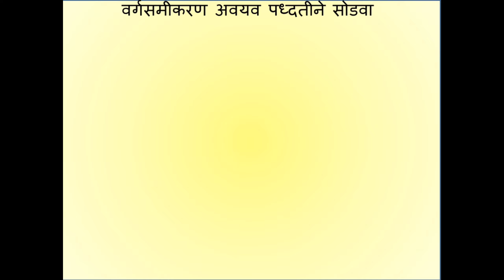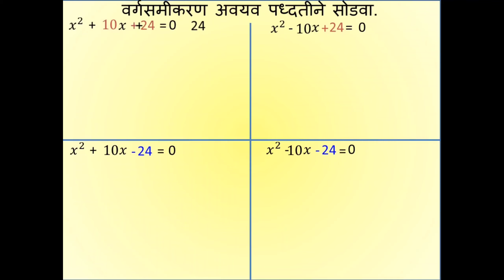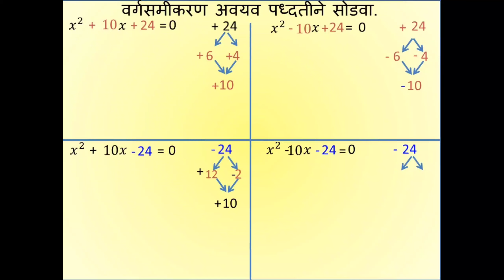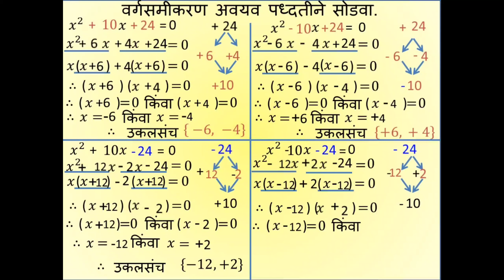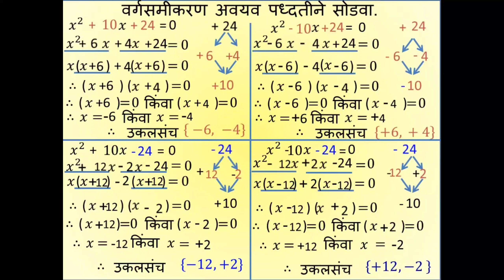How to solve Quadratic Equations/Quadratic Equations/SSC/10th/10thStd/How to reduce sign mistakes